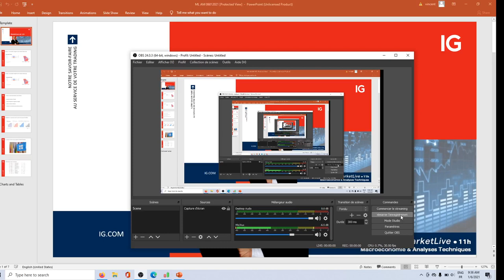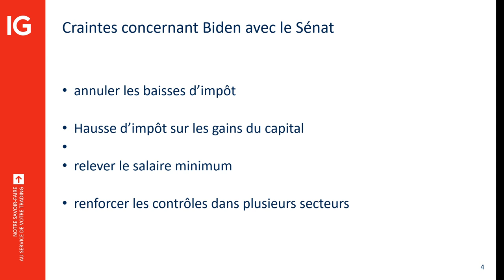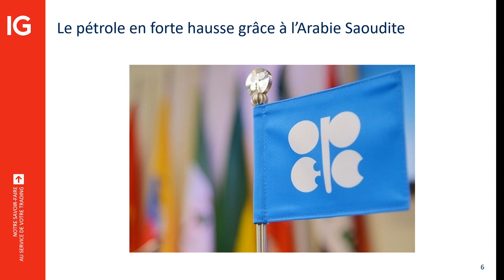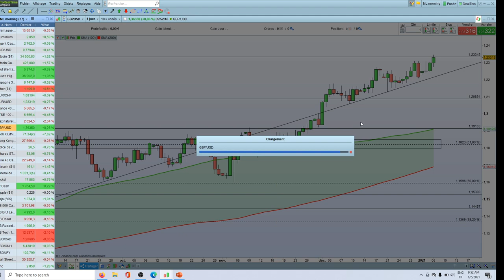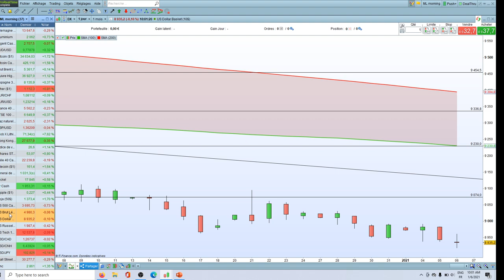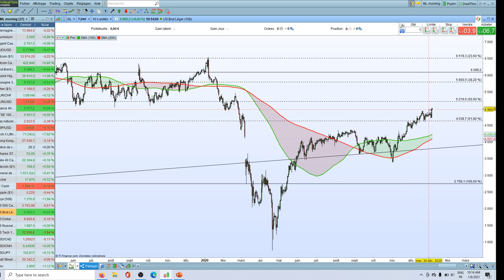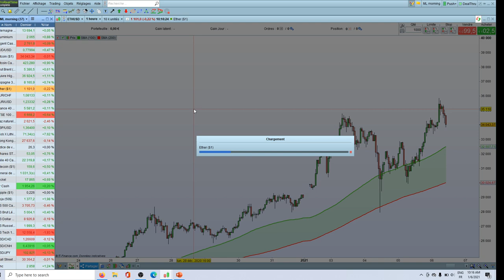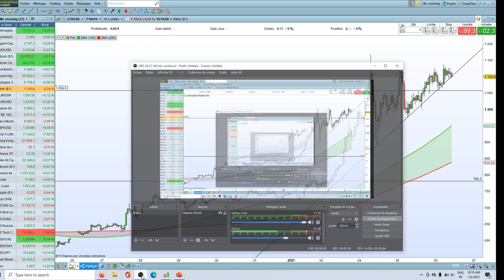MarketLive 11h - Mercredi 6 Janvier 2021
🔴 Les marchés tournés vers le congrès américain

75% des comptes d’investisseurs particuliers perdent de l’argent lorsqu’ils investissent sur les CFD avec IG*.